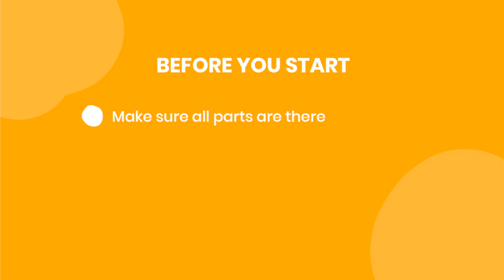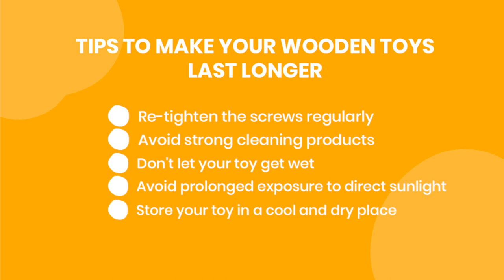Coco Village | Wooden Shopping Cart - It's Child's Play!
This is the official assembly instructions video for Coco Village's Wooden Shopping Cart.

Last updated : November 2020. Toys purchased before that date may be differently designed.